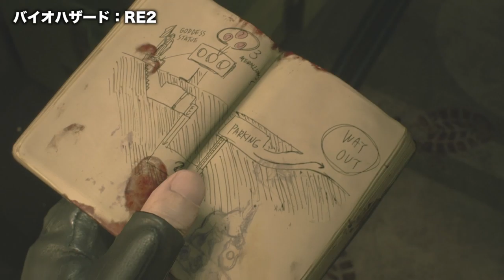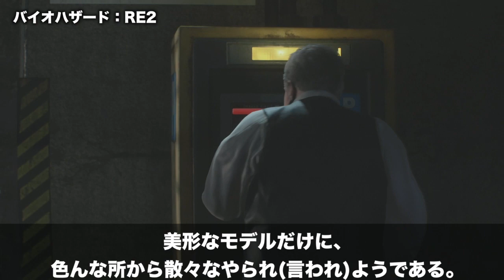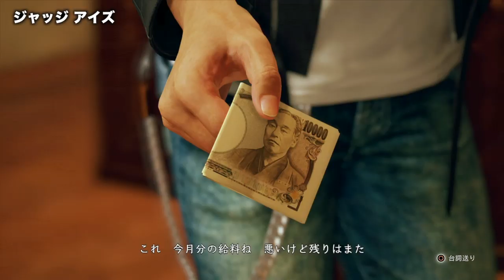PS4 実在するモデルをキャラクターとして起用したゲームソフト 3選 Part1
どうも、ローケンジャの1人、ババキリフダでございます。
今回は、実在する人たちをモデルにしたPS4ソフト3つを紹介。
もはや、本人そのもの。

※この動画は、あくまで個人的意見で作成しておりますので、エンターテイメントとしてご覧いただければ幸いでございます。

仁王
バイオハザードRE:2
龍が如く

スペシャルサンクス！
dova-s.jp/

musmus.main.jp/